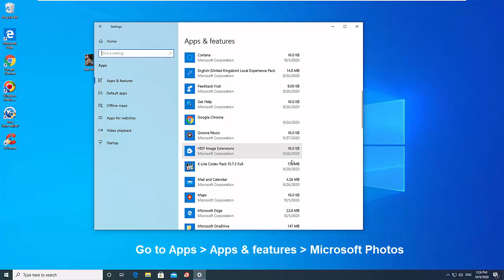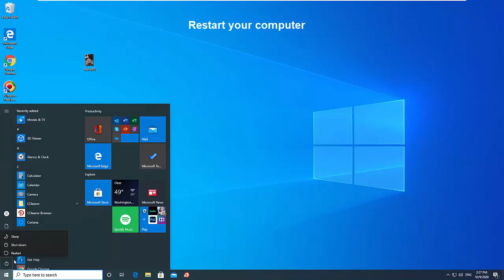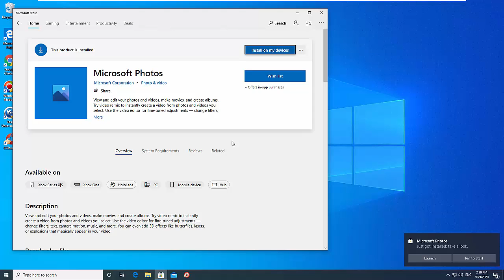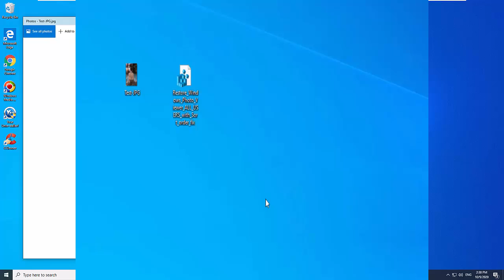How To Fix Windows 10 Won't Open JPG or JPEG Files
If you are unable to open JPG image files in Windows 10, you can fix the problem easily. Here are the methods:

1. Reset Photos app
2. Reinstall the Photo app
3. Select Photo Viewer as the default